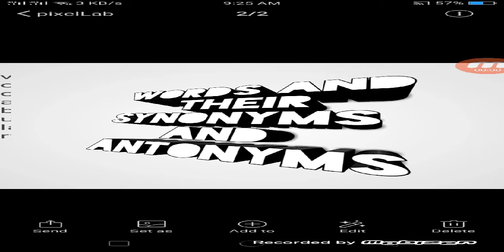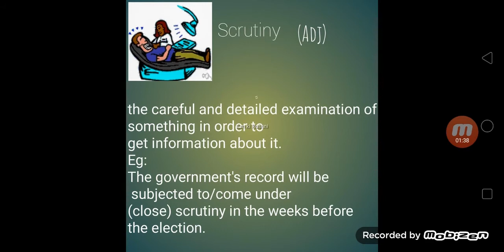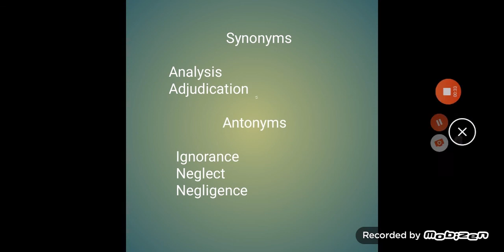English Vocabulary with synonyms and Antonyms. part 1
Press the red bell icon and enjoy latest video's.